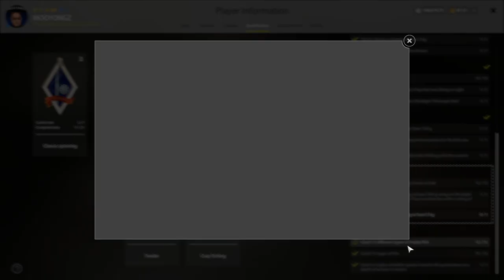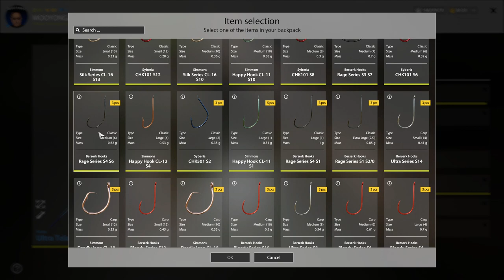Russian Fishing 4 - Trophy White Bream at Winding Rivulet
♥ ♥ ♥ ♥ ♥ ♥ ♥♥  Thank All Support  ♥ ♥ ♥ ♥ ♥ ♥ ♥
 •MOOYNGZ Social Profile•